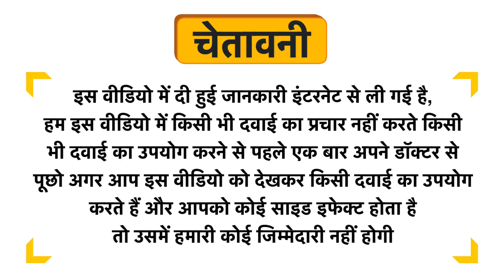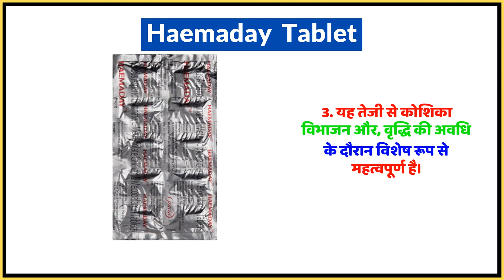Haemaday Tablet Uses in Hindi | Side Effects | Dose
Haemaday  Tablet Uses in Hindi | Benefits | Side Effects | Dose